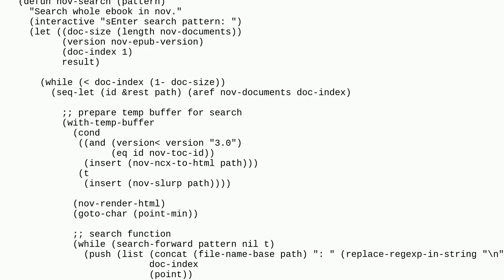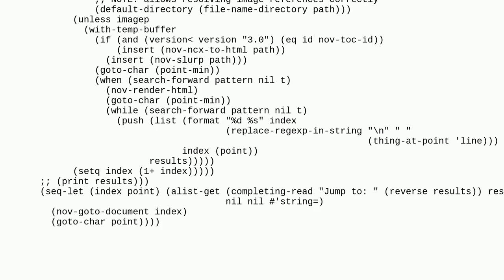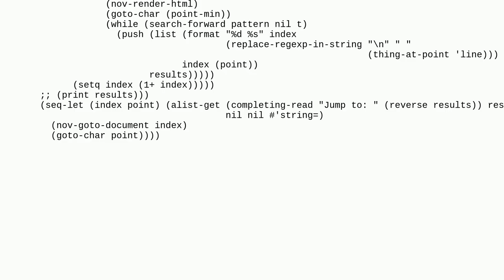`nov.el` function to search the entire `epub` ebook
A special thanks goes out to the community

  epub search elisp